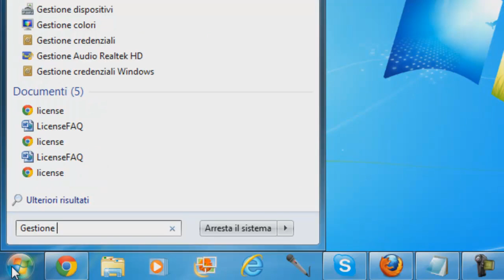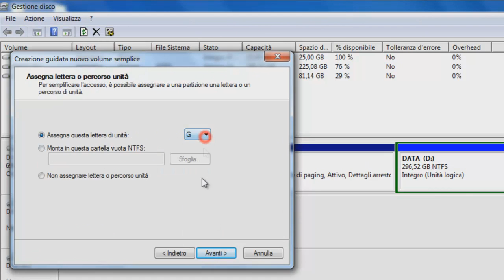Come creare, eliminare e gestire le partizioni in Windows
La partizione in informatica consiste nella suddivisione di un'unità fisica (per esempio un hard disk) in più unità logiche. Le singole unità logiche vengono viste dal sistema operativo come unità separate e possono essere formattate e gestite in modo indipendente.

Link guida con ulteriori consigli:
(aspettate i 5 secondi e cliccate su avanti) in questo modo ci supporterete e in futuro potremmo avere dei nostri server.